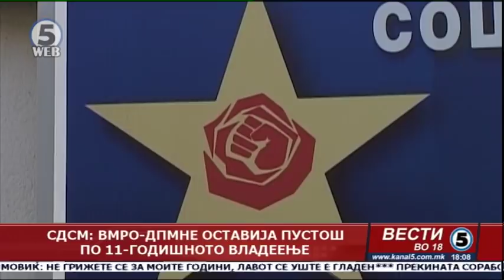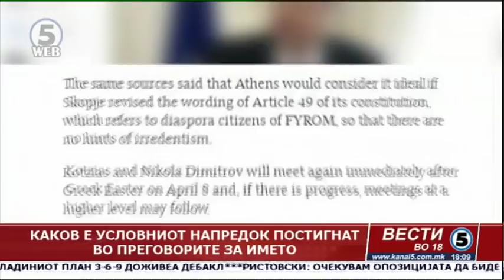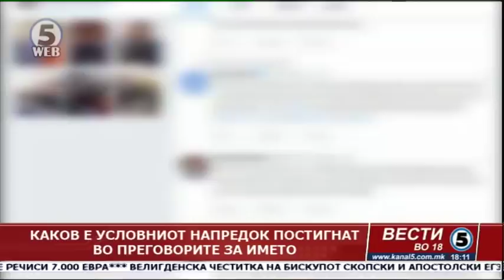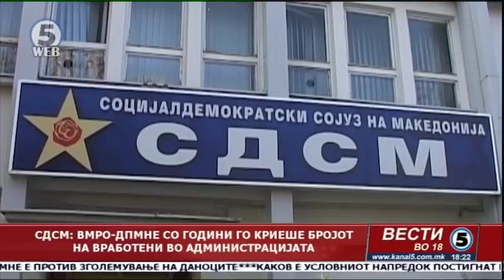Вести на Канал 5 во 18, 31.03.2018